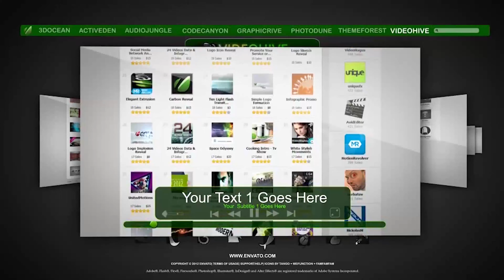Cover Flow Presentation | After Effects Project Files - Videohive template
Here is my new project file Cover Flow Presentation.It’s perfect for you to send their message and show their profile with a modern look presentation on the web or mass media. It’s cover flow look controled by expressions. The project is Full HD 1080p. Main features: ? Easy to customize,you can change logo,text,video,even the color look ? No External Plugin required ? Full HD resolution ? Music is not included in Main File. ? 8 Video, 8 Text and 10 Logo-Placeholders. Easy duplicate the scenes if you need more.

 Last Update 29 March 12 Created 29 March 12 After Effects Version CS5 Files Included After Effects Project Files Resolution 1920x1080 File Size 21.1mb Tags apple, business, commercial, corporate, cover flow, display, glass, glossy, icon, menu, music, player, screen, showcase, web